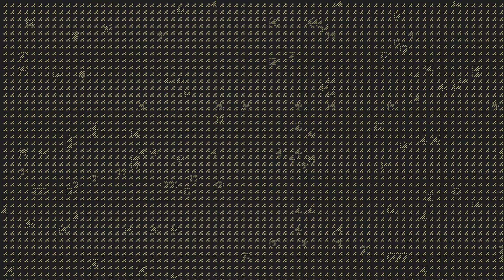Video de fondo para navidad / background navidad 6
Fondo navideño para video
background navidad
Video de fondo para navidad / background navidad 1
Navidad 2021